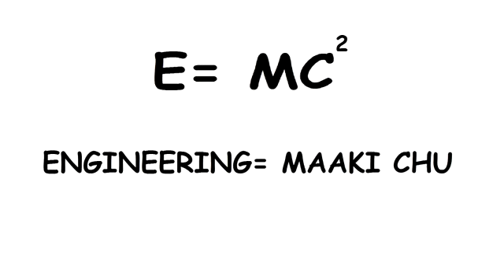Life of engineering just funny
Funny engineering life, Angry prash